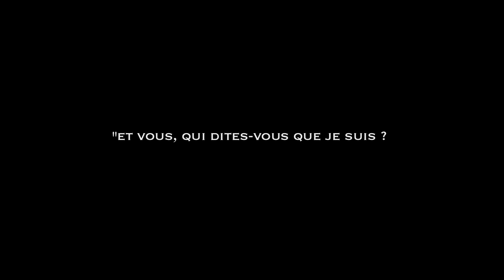SMETANA // le grand bouleversement